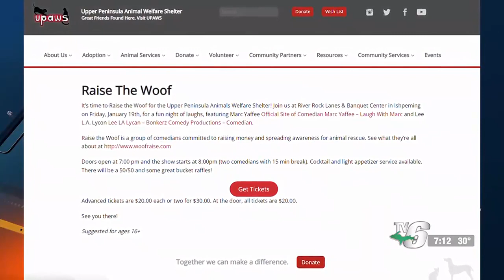UPAWS to host ‘Raise the Woof’ comedy show fundraiser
Raise the Woof is a traveling comedy show that raises money and spreads awareness about animal rescue.